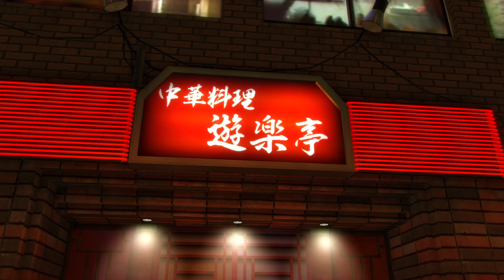[Let's Play] Yakuza 0 Episode 5 : Le prince de la pop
Bonjour a toute et a tous et bienvenue dans ce 5ème épisode du let's play sur Yakuza 0. Dans cette épisode, je vais faire quelque activité et me focaliser sur les histoire secondaire.